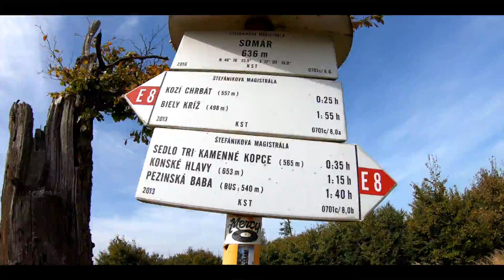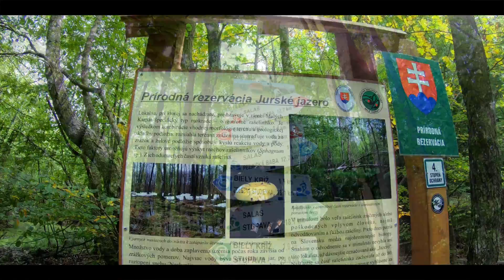Túra zo Zochovej chaty na Biely kríž // Gopro Hero 7 black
Video z jednodňovej túry zo Zochovej chaty na Biely kríž. Túra bola 30 kilometrov dlhá a čistý čas bez prestávok bol približne šesť a pol hodiny.

Hudba: Travel Music - Visit UTAH - USA Cinematic Hiking

English:
Video from one-day hike from Zochová chata to Biely kríž (Slovakia). Hike lenght was 30 kilometers and our net time without stops was approximately six and a half hours.